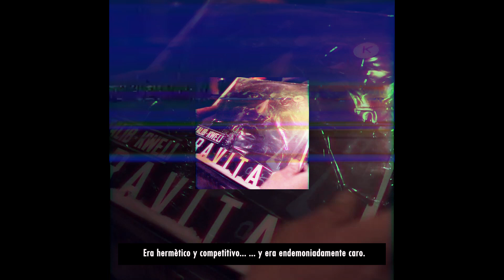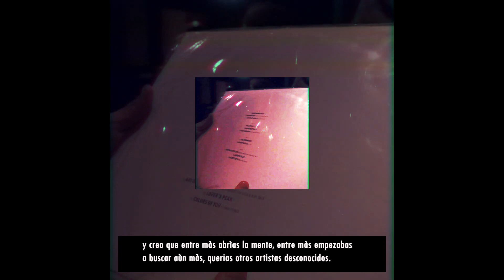Diggin in tha Crates Vol 1 - Prod L Gonzz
Diggin in tha Crates Vol 1
Classics Instrumental
Prod L Gonzz

00:05 - Preludio 1 - Diggin in tha Crate´s
00:41 - Semiotica - INSTRUMENTAL
02:12 - Sin Miedo - INSTRUMENTAL
03:50 - Heavenly Dream (Summertime Mood) - INSTRUMENTAL
05:28 - Preludio 2 - Diggin in tha Crate´s
06:00 - My sweet Baby - INSTRUMENTAL
07:47 - Sonido Jardinero - INSTRUMENTAL
09:30 - Timez iz Hard - INSTRUMENTAL
11:25 - The Bomb - INSTRUMENTAL
13:30 - Preludio 3 - Diggin in tha Crate´s

Esta obra esta inspirada y dedicada especialmente a quienes estuvieron antes y son los cimientos de este movimiento , a los reales "crates diggers " , por ser fuente inagotable de inspiracion en mis movidas con el rap !
Un amor para el colectivo Jardinero Villa Jardin rap , los colegas ... Rap de Laka Musica !! y para quienes aprecian lo que hacemos.
Creditos : Preludio 1 , 2 & 3 HIP HOP EVOLUTION - CAP ESTILO NEWYORKINO
Escenas Visuales pertenecientes al pasado Audiovisual de 'Paz' ) corte del ultimo LP Orijazz.

Original hip-hop | Classics instrumental

ejecutive producer by : @l_gonzz

diggininthacrate´s